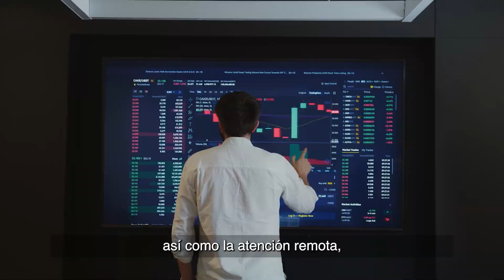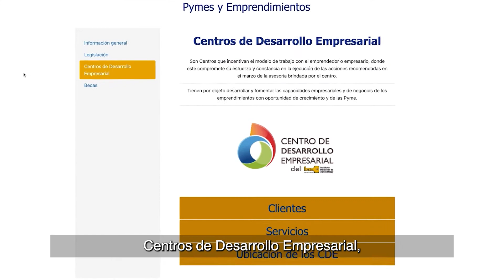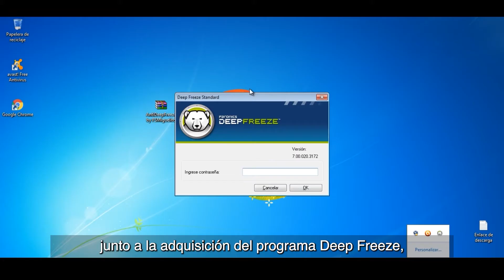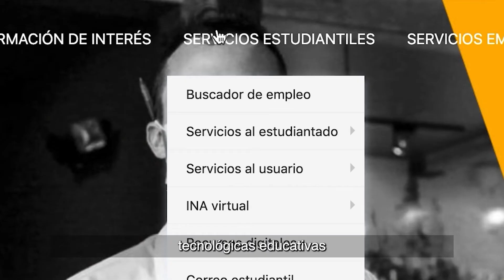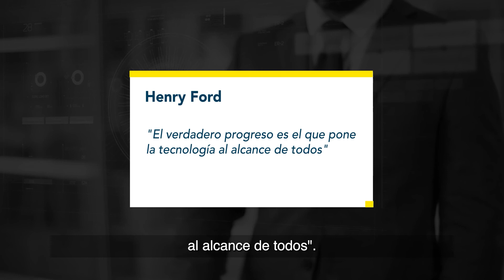VIDEO REEL GTIC 2_subtitulos